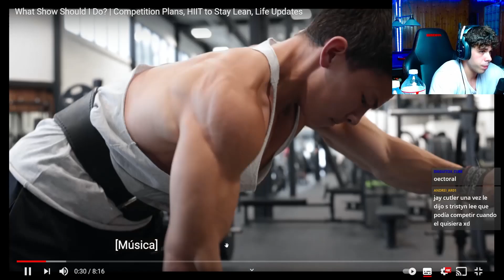BIG JAY! REACCIONO A JAY CUTLER Y TRISTYN LEE QUIERE COMPETIR - victor valdivia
En el video de hoy reaccionamos al entreno de jay cutler y tristyn lee.
Y doy mi opinion sobre tristyn lee y su afirmacion sobre que quiere salir a competir.